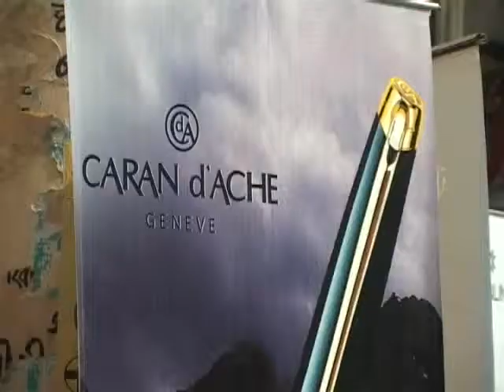PEN LKO 1